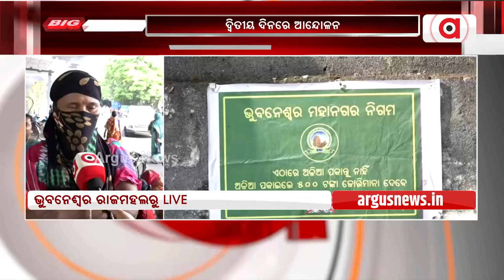ଜାରି ରହିଛି ସଫେଇ କର୍ମଚାରୀଙ୍କ ବିକ୍ଷୋଭ || BMC Sanitary Workers Protest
ଜାରି ରହିଛି ସଫେଇ କର୍ମଚାରୀଙ୍କ ବିକ୍ଷୋଭ । ଝାଡୁ ଛାଡ଼ି ରାଜଧାନୀରେ କରୁଛନ୍ତି ଆନ୍ଦୋଳନ ।